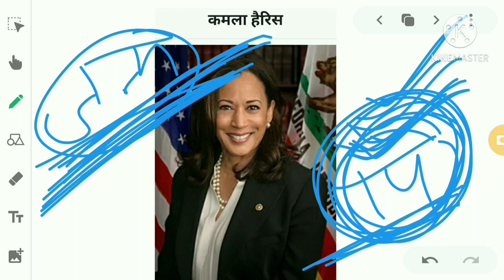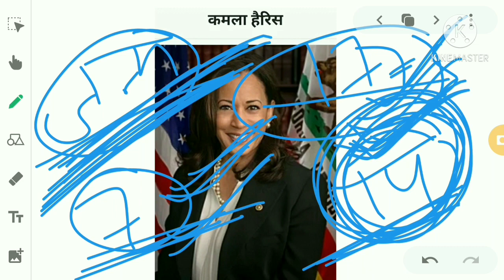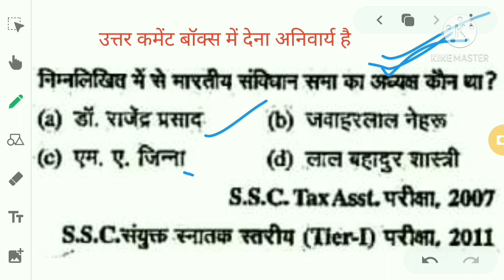weekly current affairs by GS PAIVAR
usaelection2020 # अमेरिका_चुनाव_2020
अमेरिका राष्ट्रपति एवं उपराष्ट्रपति चुनाव की संपूर्ण जानकारी जानने के लिए इस वीडियो को जरूर पूरा देखें आपको ज्ञात होगा कि अमेरिका का राष्ट्रपति भारत के राष्ट्रपति से किस प्रकार अलग एवं कितनी अधिक शक्ति रखता है